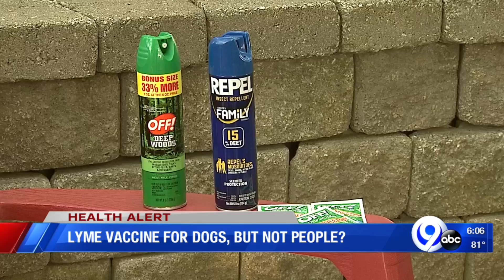Protecting our pups from Lyme disease, why they have a vaccine and we don't